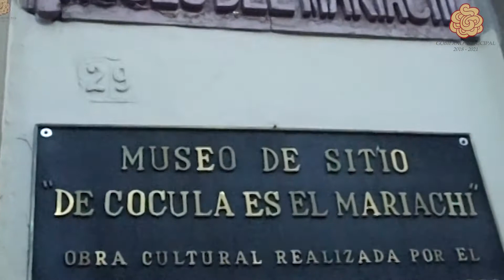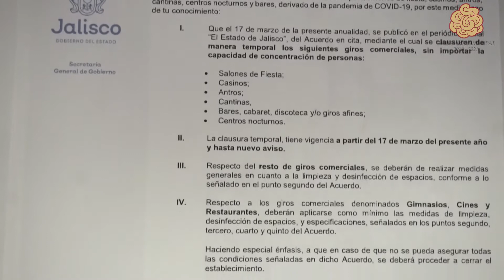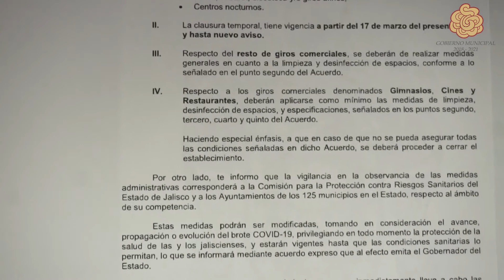NOTA CONFERENCIA COVID